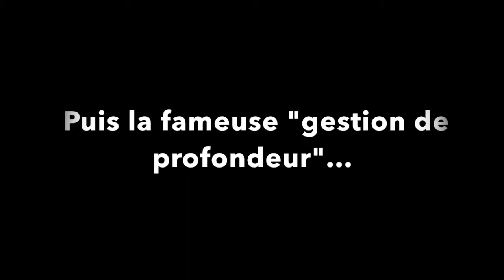Retour sur les erreurs défensives des 2 buts du derby : ASSE - OL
Retour sur le derby d’hier soir opposant l’AS Saint-Étienne à l’Olympique Lyonnais.

Dans cette vidéo, focus sur les 2 buts stéphanois et les erreurs défensives de Lyon. Des mauvais choix et une gestion de profondeur inexistante…